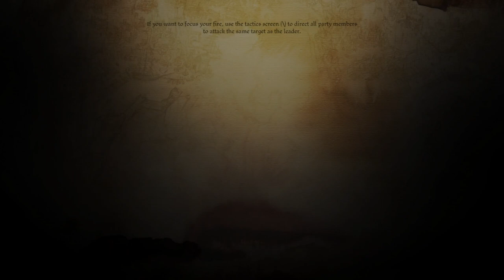Dragon Age Origins | O Esconderijo de Javia - Gameplay PT-BR #20